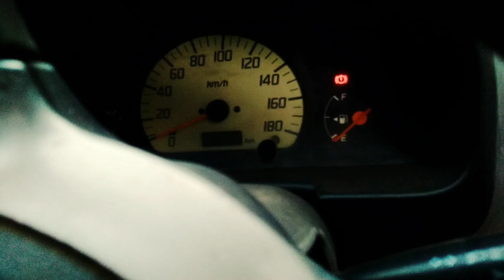सिर्फ 50,000 मे Alto CNG 😱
Maruti Suzuki Alto Cng Very good ND running condition

very cheap price car h
 model 2008